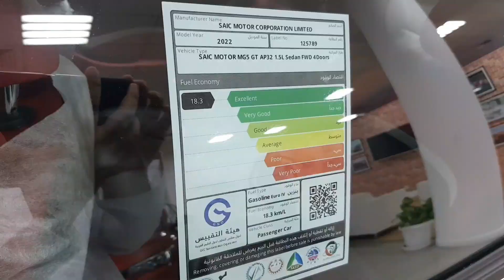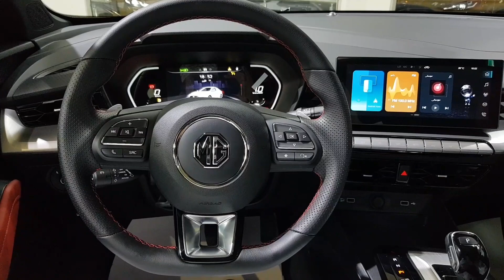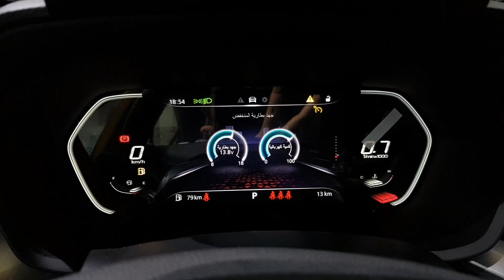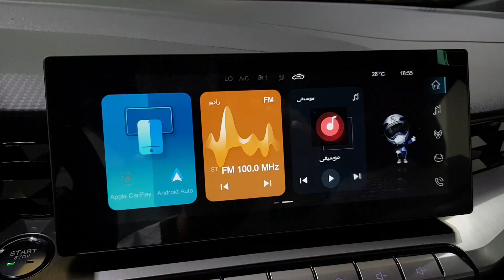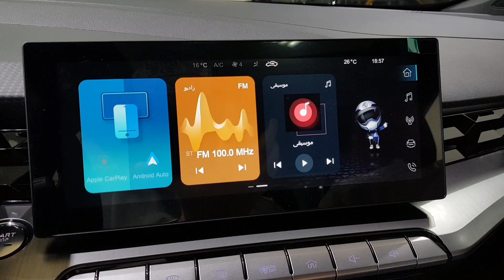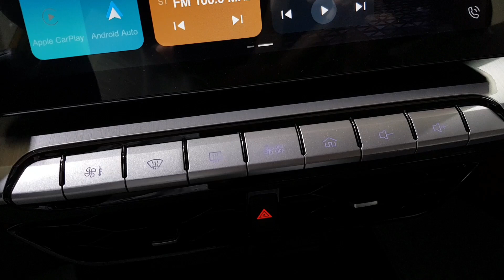واخيرا وصلت ام جي ( جي تي ) 2022 الجديدة محرك 1.5 توربو حصريا ( اول تغطية عربية ) MG GT